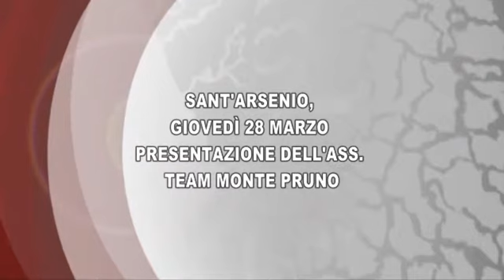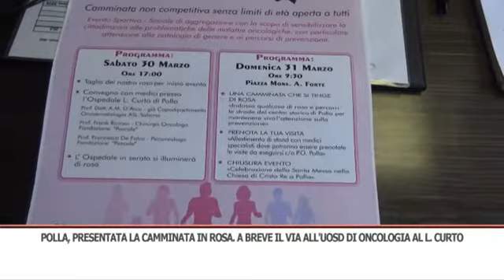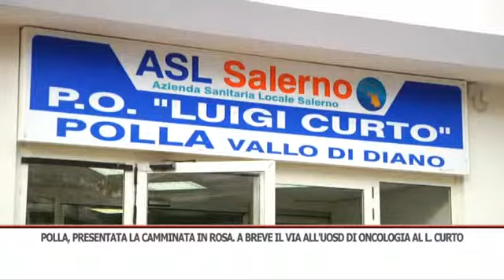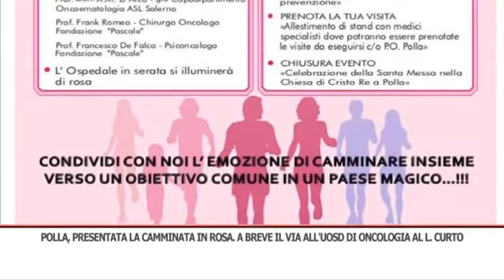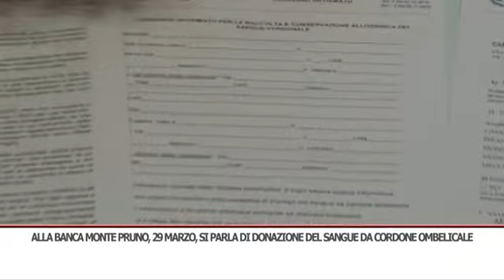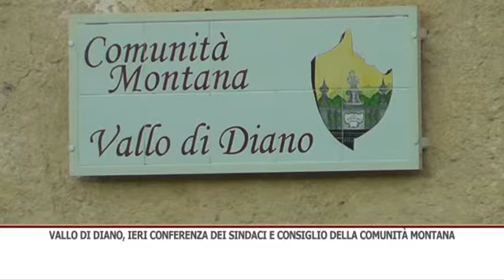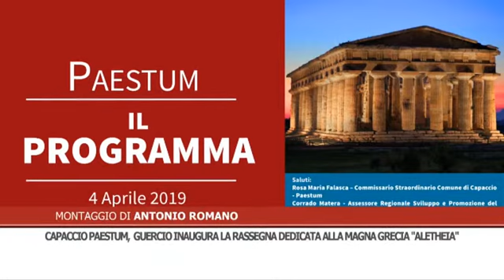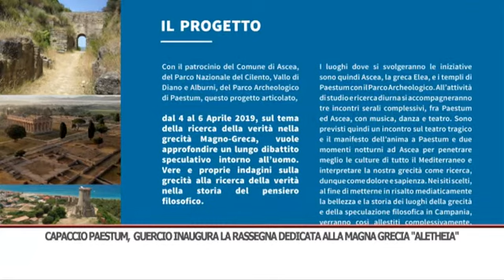TG SERA 27/03/2019